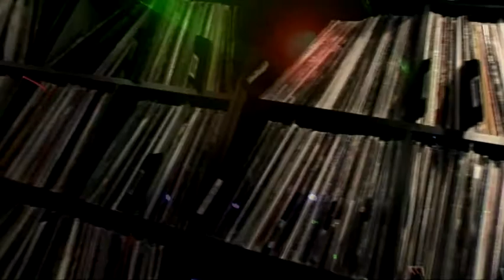DJ Dan Presents Future Retro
To celebrate Dans 20th anniversary in music, he decided to create something special, one vantage point looking back and paying homage to where we have come, and another looking to the future of where we are going. Based in 2 parts Future and Retro, its a culmination of all things great on the dance floor, fusing classic dance tracks with Dan's unique blend of funky driving electro; A musical journey that spans the infamous past, present, and looks to the future of electronic music, from Mr. Fingers to Phuture to Frankie Knuckles to Midnight Star...Chicago to Detroit to San Francisco to New York City and back again.